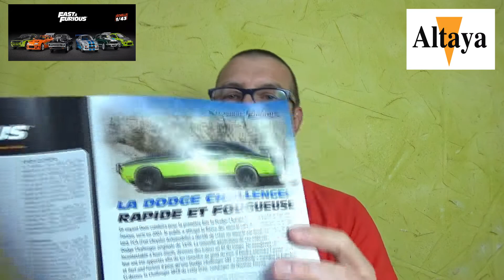Fast & Furious, la collection Altaya de miniatures au 1/43. Présentation des numéros 7 et 8 !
La collection officielle des véhicules, au 1/43, présent dans la fameuse saga de Fast & Furious.